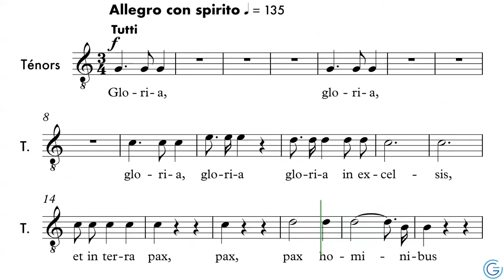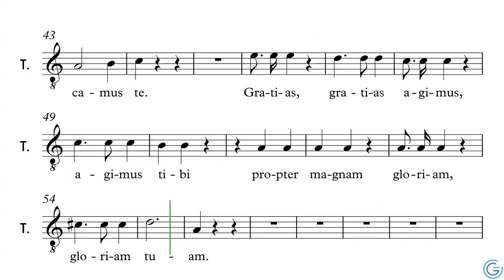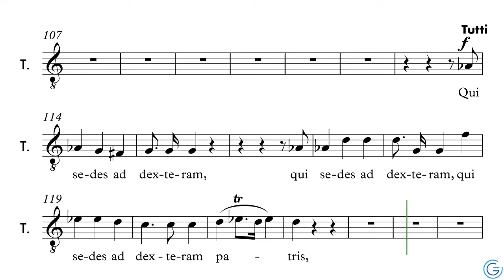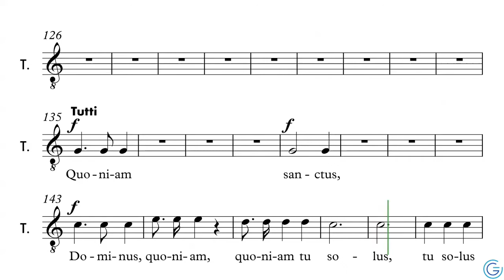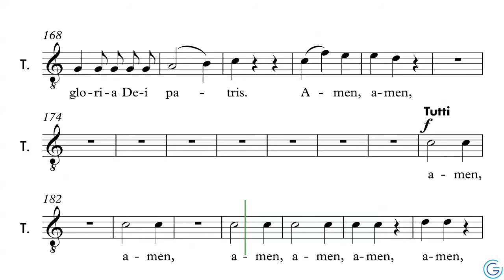Messe du Couronnement - Gloria - Ténors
Musique de Wolfgang Amadeus Mozart